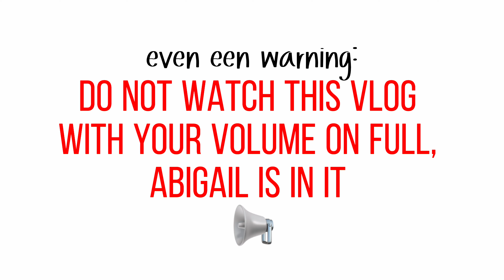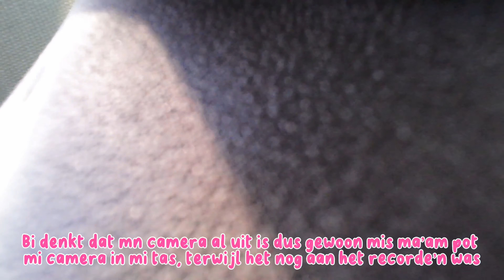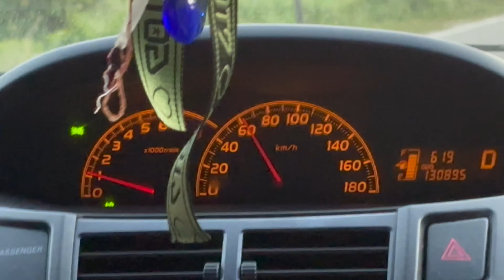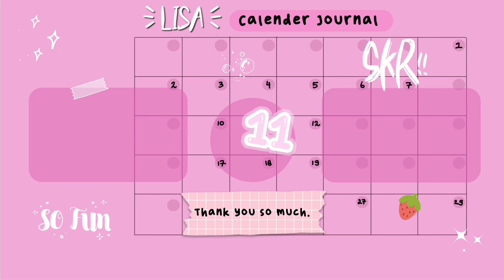Hi! Part 1 of [Vlog 17] Pink Pink and again Pink Pool Party 💕👙 at DaMacca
Hello, welkom bij een nieuwe vlog kejoeties!! Apologies for the loudness, we waren te excited!

WARNING: niet met volume op max afspelen.

Filmed with: DJI Pocket 2 & iPhone 15 & DJI Osmo Action
Edited with: CapCut & Vitta App & Canva